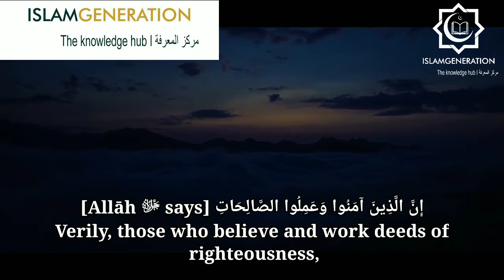When Allah ﷻ Loves You | One Minute Naseeha | IslamGen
WHEN ALLAH ﷻ LOVES YOU
How To Attain Allah's Love
Abu Huraira رضي الله عنه reported:
The Prophet ﷺ said:
"When Allah loves a slave, calls out Jibril and says: 'I love so-and-so; so love him'. Then Jibril loves him. After that he (Jibril) announces to the inhabitants of heavens that Allah loves so- and-so; so love him; and the inhabitants of the heavens (the angels) also love him and then make people on earth love him."

إِنَّ ٱلَّذِينَ ءَامَنُوا۟ وَعَمِلُوا۟ ٱلصَّٰلِحَٰتِ سَيَجْعَلُ لَهُمُ ٱلرَّحْمَٰنُ وُدًّۭا

Verily, those who believe and work deeds of righteousness, the Most Gracious will bestow love for them.
[19:96]
Do you want the love of Allah ﷻ?
Of course you do!
In another Hadith Qudsi
Prophet ﷺ said that Allah ﷻ said "My slave does not draw nearer to Me with anything more beloved to Me than the Faraa'idh that I have imposed upon him. And My slave continues to draw close to Me with the Nawafil actions until such that I love him. And when I love him, I am his hearing with which he hears, his seeing with which he sees, his hand with which he strikes, and his foot with which he walks. If he were to ask Me, I would give him. If he were to seek refuge with Me, I would give him refuge"
We need to stop seeking the love of that girl/boy!
The love of the people!
The love of our friends!
At the expense of the Love of Allah ﷻ! The Most-Loving!
Because when we have acquired the love of Ar Rahman! Al Wadud! Al Ghaffar! Then the love from anything and anyone in this Dunya becomes pointless and useless!
But we must draw closer to Allah ﷻ and strive in our Nawafil actions,
Sunnah prayers,
Continuous Adkhaar,
Du'a,
Optional Fasting,
All of these things and more,
Bring a person closer to Allah ﷻ!
As Prophet ﷺ said that Allah ﷻ says in another Hadith Qudsi,
"He who draws close to Me a hand's span, I will draw close to him an arm's length. And whoever draws near Me an arm's length, I will draw near him a fathom's length. And whoever comes to Me walking, I will go to him running."
The Love of Allah ﷻ means His pleasure! Jannah! Happiness in the Dunya and the Akhirah!
May Allah ﷻ Grant us the blessing of His love and grant us entry into His paradise.